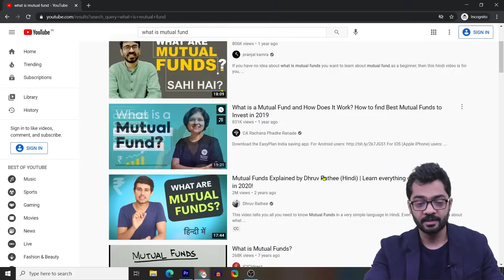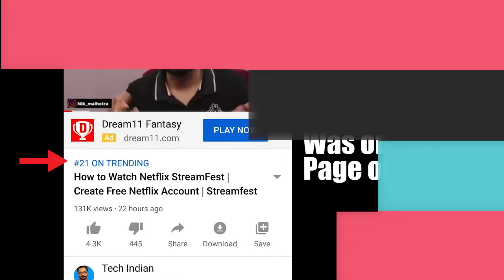Youtube Master Course By teq_nik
After Payment you will get you Course in email

main id
teq_nik

Successful Youtuber kaise bane  | Master Course By Nik Malhotra

contact email